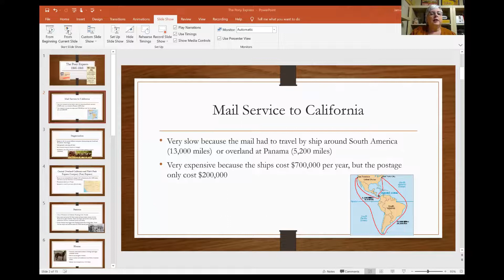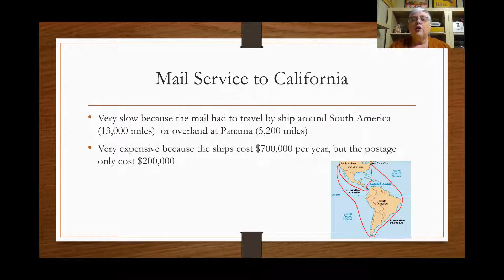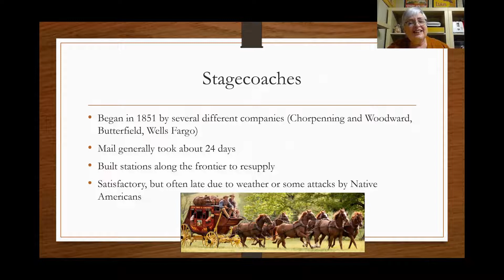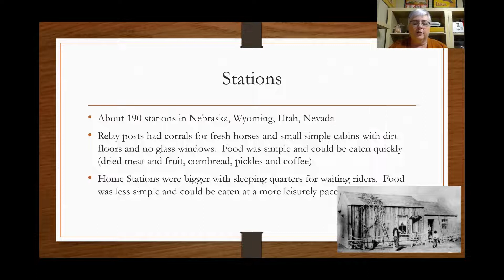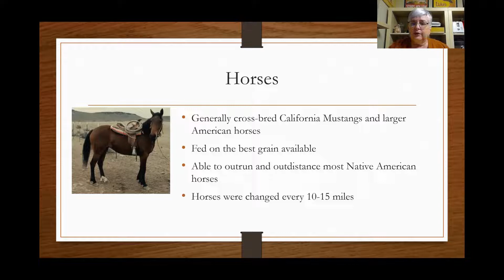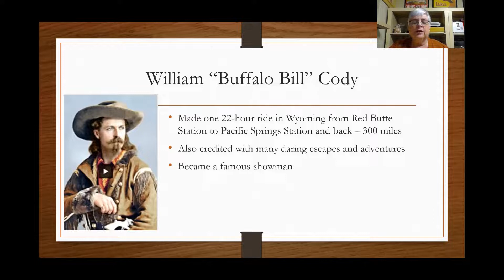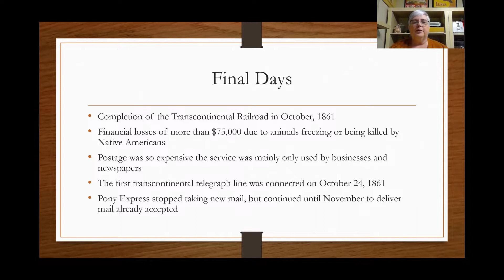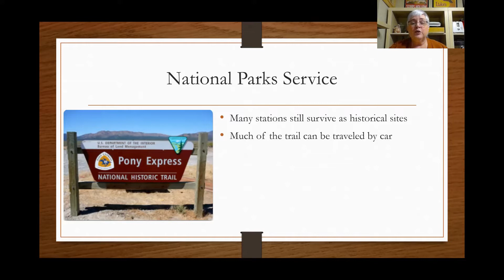Pony Epress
A look at the history of the Pony Express Mail System and its lasting legacy